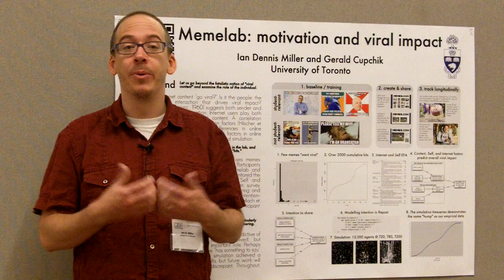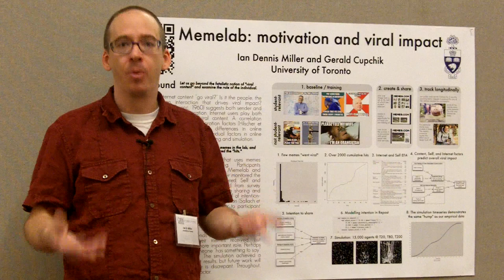2013 APS Convention Video: Memelab: Simulation of a Campus Population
The cameras were rolling at the 25th APS Annual Convention in Washington, DC. Watch Ian D. Miller, University of Toronto, present his research "Memelab: Simulation of a Campus Population."